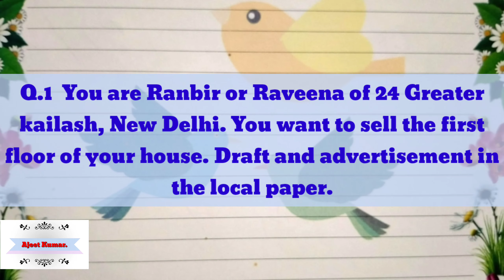Advertisement Writing | Advertisement Writing Format | Advertisement Writing Class 9/10/11/12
Advertisement Writing 12 | Advertisement Writing Format | Advertisement Writing Class 9/10/11/12 | Advertisement Writing in English |

Letter Writing in English | Letter Writing | Letter Writing in Hindi/English Format | formal Letter format | Class 10/12 | letter to editor | informal letter

( Means of study )

Letter writing
english
job letter
letter writing format
letter writing in english format
formal letter
informal letter
letter to editor format class 10/12

(The study man)

english
job letter
letter writing format
formal letter
informal letter
letter to editor format class 10/12 The Studyman, The Studyman,
TheStudyman, thestudyman, The Study Man, The study man, The studyman,
The Study Man, The study man, The studyman,
Meansofstudy  meansofstudy
means of study Means of study Meansofstudy Means of study
Meansofstudy  meansofstudy
means of study
Meansofstudy  meansofstudy
means of study
Means of study
Means of study Means of study
Meansofstudy  meansofstudy
means of study
Number1video
Number1video